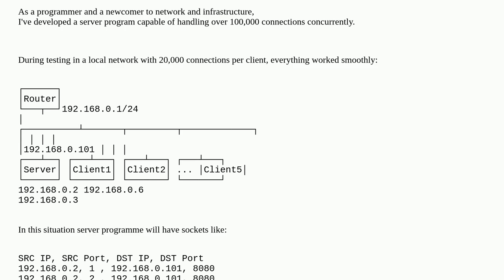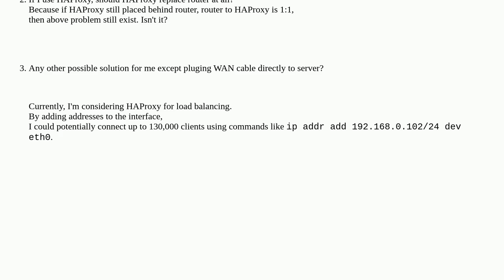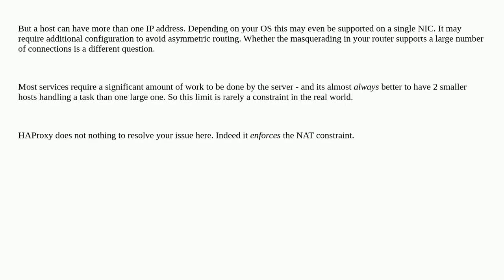Way to keep over 65k TCP connect to a server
A special thanks goes out to the community

  networking load-balancing haproxy